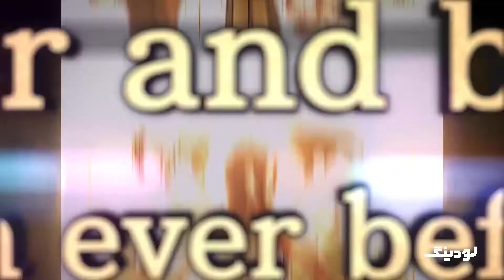تازه ها: نگاهی به مهم ترین بازی های جدید در هفته چهارم بهمن 1397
به لطف شلوغی همه سوم بهمن و عرضه بازی‌های جامپ فورس، مترو اگزوداس و فارکرای نیو داون، در هفته پیشرو به غیر از بازی Anthem شاهد عرضه بازی بزرگ دیگری نخواهیم بود. این هفته اگر نینتندو سوییچ دارید بازی Arigami: Shadow Edition را از دست ندهید و در این بین به یاد داشته باشید که بازی Phoenix Wright: Ace Attorney Trilogy عرضه می‌شود.